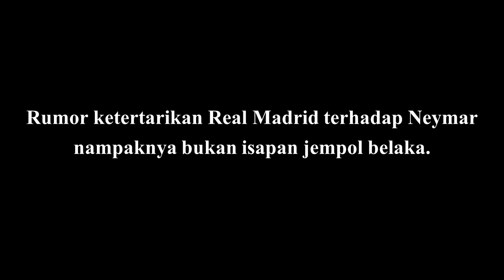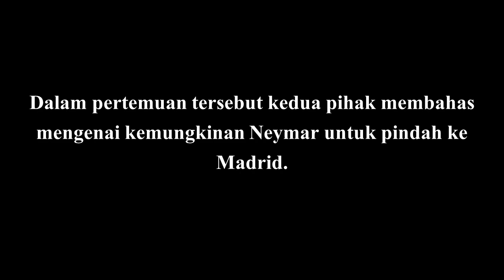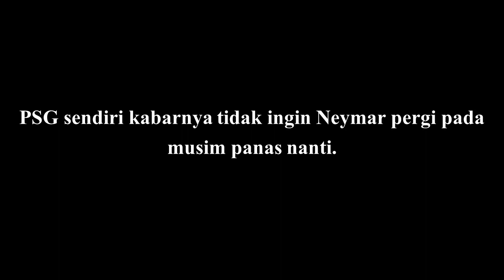MENGEJUTKAN!!! Ada Pertemuan Rahasia, Neymar Akan Segera Ke Real Madrid?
Rumor ketertarikan Real Madrid terhadap Neymar nampaknya bukan isapan jempol belaka. Ayah Neymar dikabarkan sudah bertemu dengan perwakilan Madrid untuk membahas kemungkinan transfer anaknya di musim panas nanti.

Menurut laporan media Brasil UOL Esporte melansir bahwa perwakilan Real Madrid baru-baru ini terbang ke Brasil. Mereka dikabarkan menggelar pertemuan dengan Pni Zahavi yang merupakan ayah sekaligus agen Neymar.

Dalam pertemuan tersebut kedua pihak membahas mengenai kemungkinan Neymar untuk pindah ke Madrid. Dalam pertemuan itu, perwakilan Madrid dikabarkan mempresentasikan tawaran dari Florentino Perez yang kabarnya sangat menggiurkan.

Sumber: UOL Esporte